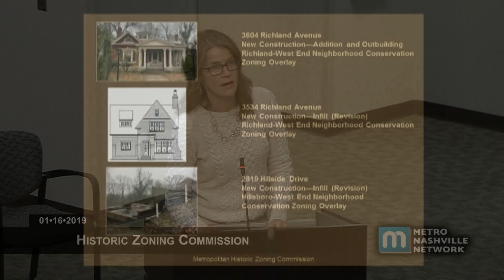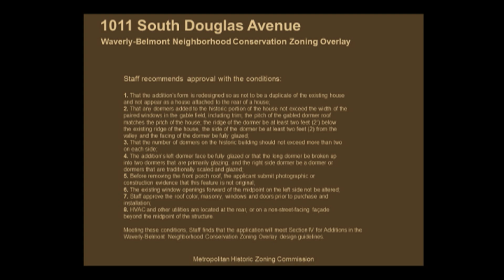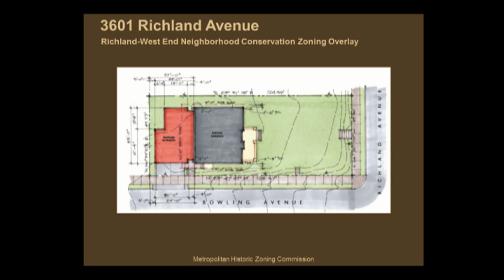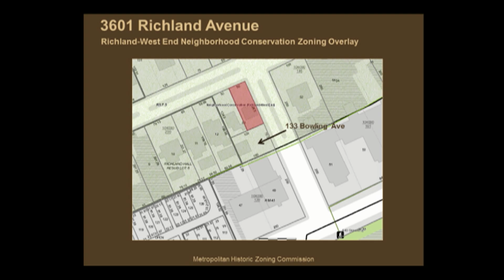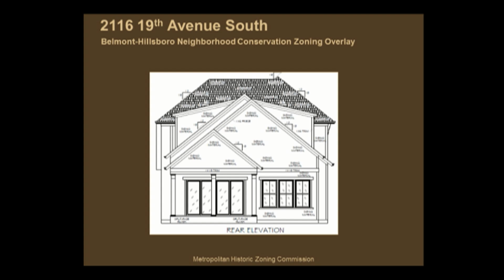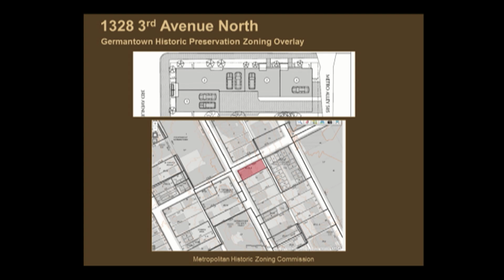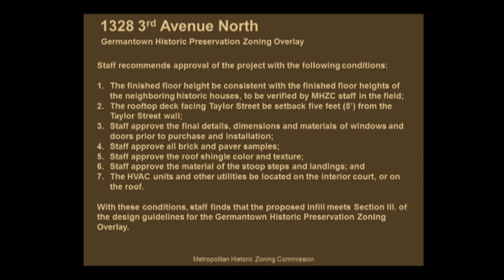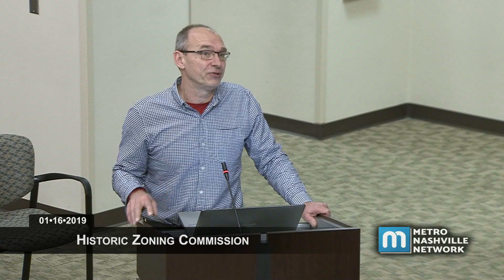01/16/19 Historic Zoning Commission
Coverage of the Historic Zoning Commission meeting held January 1, 2019